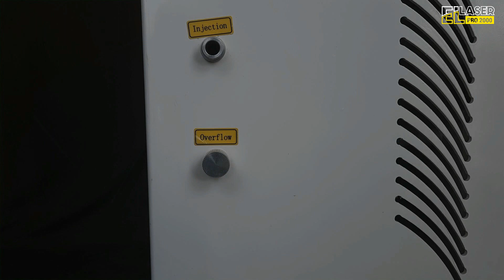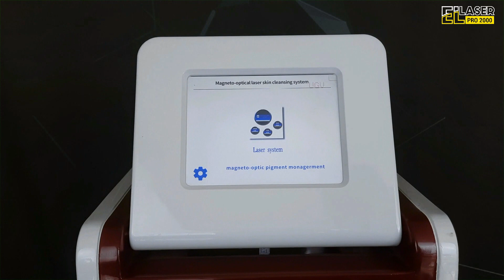Tutorial Instalasi Picosecond Laser Maroon